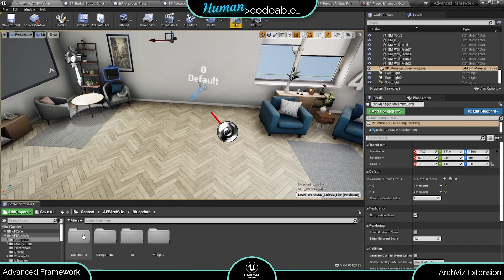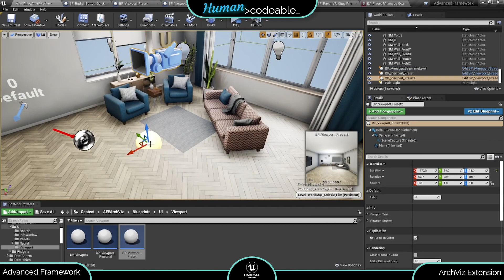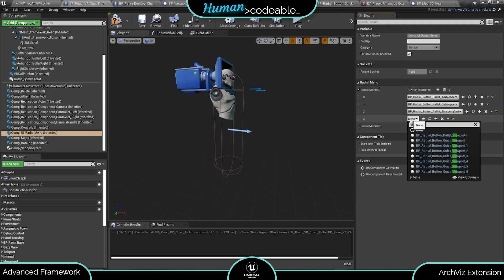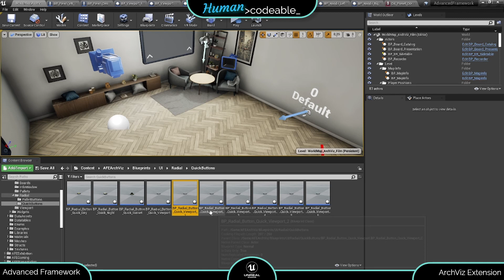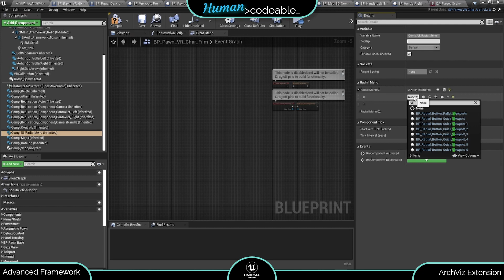Viewports (ArchViz Extension Tutorial)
Learn about the viewport feature of the Advanced Framework ArchViz Extension and the UI elements adapted to work with viewports.

- - - Warning - - -
The Advanced Framework ArchViz Extension is not a standalone product. You need the Advanced Framework Core Version 4.1 or higher to use it.

If you have any questions or need help, join our lovely Discord community: